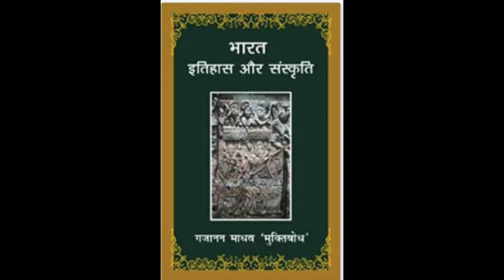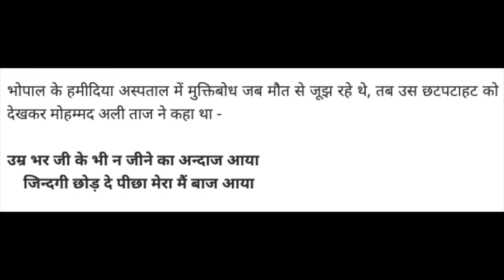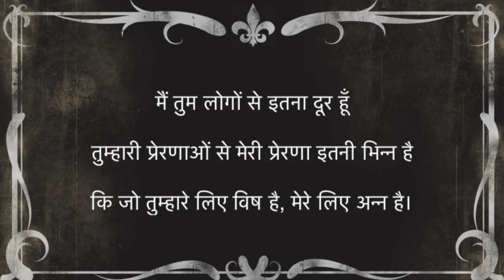Gajanan Madhav 'Muktibodh'- Few poems.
गजानन माधव 'मुक्तिबोध' (१३ नवंबर १९१७-११ सितंबर १९६४) प्रगतिशील काव्यधारा के कवि थे। मुक्तिबोध कहानीकार भी थे और समीक्षक भी। उन्होंने १९५३ में साहित्य रचना शुरू हुई सन १९३९ में विवाह। १९४२ के आस-पास वे वामपंथी विचारधारा की ओर झुके ।माँ बाप की इच्छा केविरुद्ध शादी की पर पत्नी से विचारों का मेल न हुआ। अध्यापक हुए, प्राध्यापक हुए पर आजीवन आर्थिक कष्ट भोगते रहे।
१९६२ में पक्षाघात से उनकी केवल ४४ वर्ष की आयु में मृत्यु हो गयी।

रचनाएँ-
चाँद का मुँह टेढ़ा है – (कविता संग्रह), 1964, भारतीय ज्ञानपीठ.
नई कविता का आत्मसंघर्ष तथा अन्य निबंध (निबंध संग्रह), 1964, विश्वभारती प्रकाशन.
एक साहित्यिक की डायरी (निबंध संग्रह), 1964, भारतीय ज्ञानपीठ.
काठ का सपना (कहानी संग्रह), 1967, भारतीय ज्ञानपीठ.
विपात्र (उपन्यास), 1970, भारतीय ज्ञानपीठ.
नये साहित्य का सौंदर्यशास्त्र, 1971, राधाकृष्ण प्रकाशन.
सतह से उठता आदमी (कहानी संग्रह), 1971, भारतीय ज्ञानपीठ
कामायनी: एक पुनर्विचार, 1973, साहित्य भारती.
भूरी-भूरी खाक धूल – (कविता संग्रह), 1980, नई दिल्ली, राजकमल प्रकाशन.
मुक्तिबोध रचनावली, नेमिचंद्र जैन द्वारा संपादित, (6 खंड), 1980, राजकमल प्रकाशन.
समीक्षा की समस्याएं, 1982, राजकमल प्रकाशन.